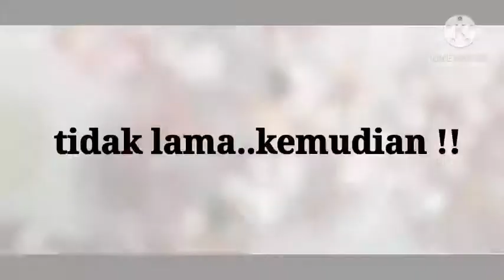yin b.b sudah sampai dilokasi eps 2 ketemu temen baru...